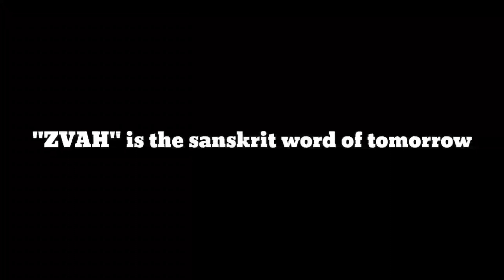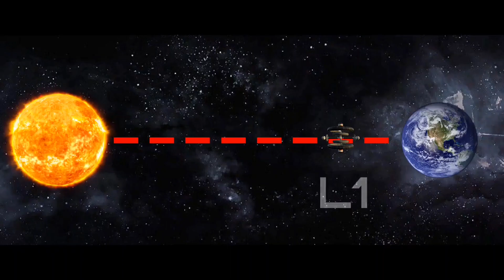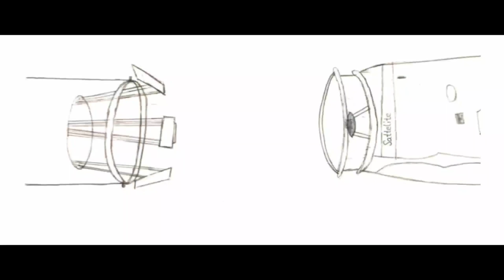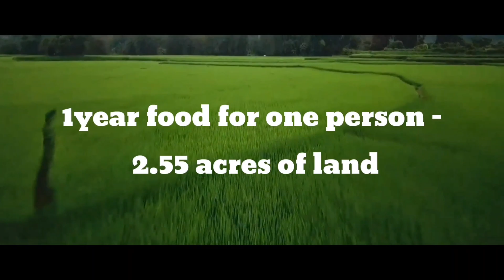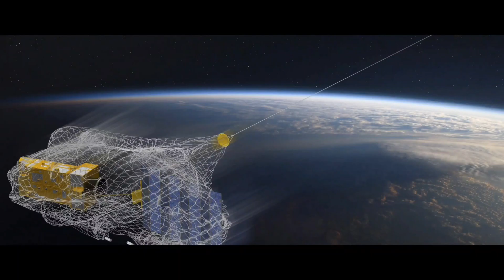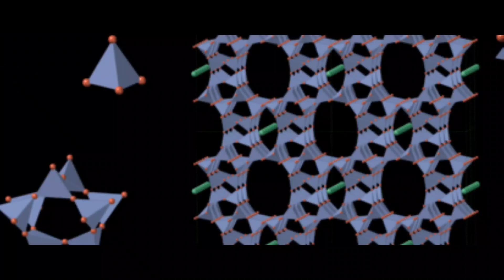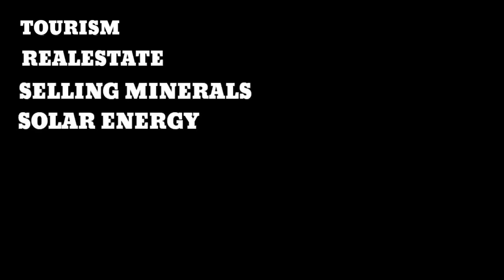ZVAH | Nasa space settlement contest 2022 | national space society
Zvah is a immaculately made Project which would be successful with help of advance technology. Our project shows a special hypothesis on electricity which is completely new and the external layer with sufficient proofs .. Our project is a collaboration of immense hard work and infinite support from our elders. We are very thankful for NSS which indirectly made us aware of the unknown, mysterious SPACE..We expect support from you.(Honest feedback is surely encouraged)
Team Zvah
Sahasra
Rajeev
Jeshwanth
Vishnu
Shreepad
Rithish
Veda
Meghana
Taruni
Samhitha

Ignore tags-

nss,
national space society,
nasa space settlement,
zvah
space settlement project,
space,
nasa,
space settlement,
space colony,
nss space settlement contest 2022,
submission,
narayana,
narayana educational institutions,
Austrounat
nasa space settlement contest,
nasa,
space,
Nasa space settlement,
nss,

national space society,
 isdc,
Nss space settlement contest,